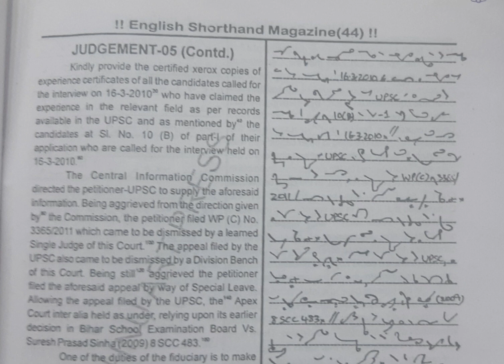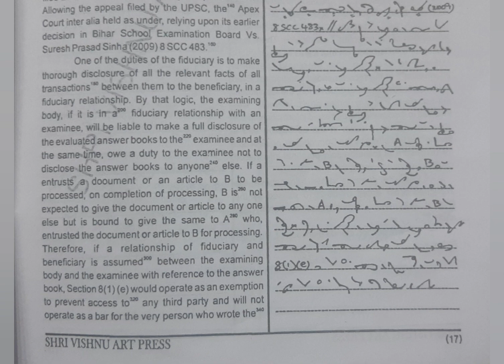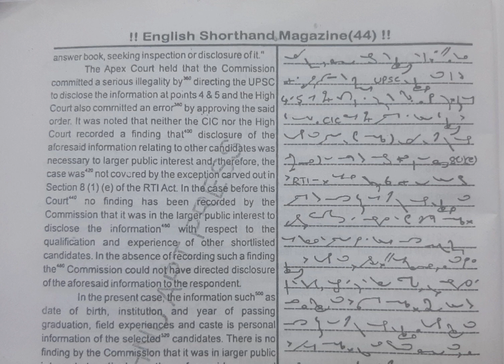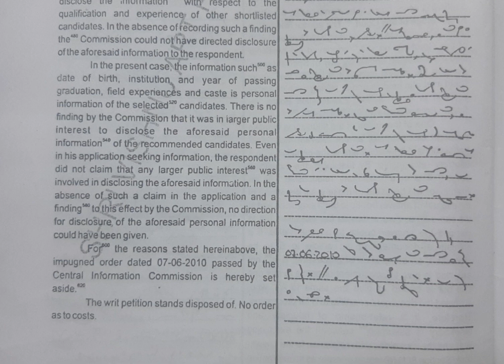100 WPM | Exercise No.8 | Shree Vishnu Art Press Publications | Legal Matters